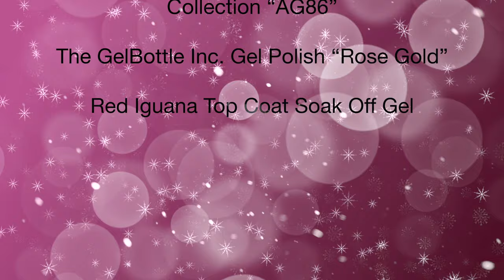Simple and quick nails for Christmas | French nails with cat eye gel polish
In today’s video I’ve created french nails with a magnetic gel polish. It was super quick after I’ve figured out how I should hold the magnet in the right place. I’ve added a couple snowflakes as decoration. I hope you like this Christmas tutorial!

Timestamps:
0:00 Intro
0:05 Applying the cat eye gel polish
1:15 Painting the design
2:52 Applying the top gel
3:22 Finished design
3:34 Outro
3:54 Coming soon...

The GelBottle Inc. Gel Polish “Rose Gold”

The First Snow of Christmas (Instrumental Version) by The Snowy Hill Singers
Together for Christmas by Home for the Holidays

Snow overlays used from:
“Snow falling on isolated black” by tthamrongpat from Videezy.com